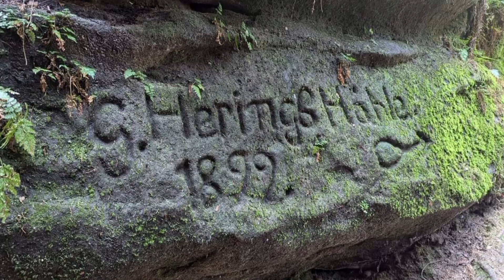Vom Dorf Wehlen 🌞🌞nach Lohmen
Heute vom Dorf Wehlen 🌞🌞nach Lohmen🥾🥾zur Lohmener Klamm🌞nach Uttenwalde durch das Felsentor und über die Teufelsküche,Diebeskeller und Teufelsschlüchtle zurück nach Dorf Wehlen 🌞🥾